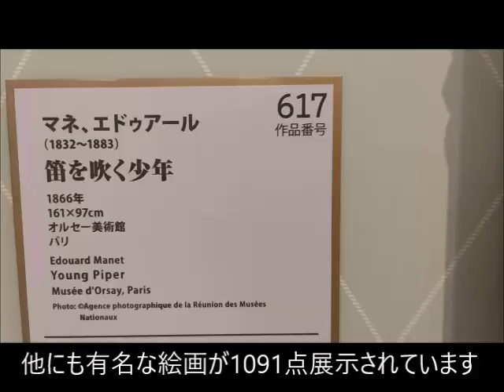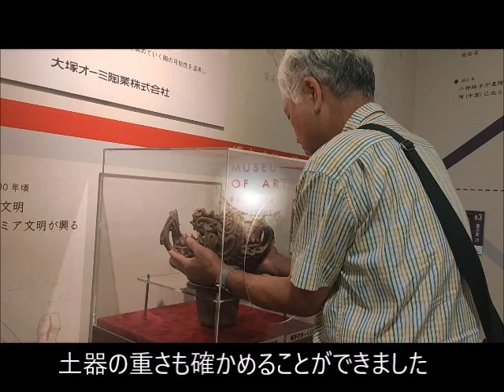徳島県鳴門市「大塚国際美術館」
2024年7月に行った徳島県鳴門市にある大塚国際美術館の動画です。